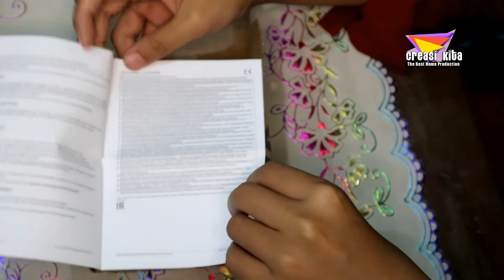Seting Mikrotik RB 750Gr3 Untuk Hotspot Bervoucer | Unboxing dan Review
Kreasi Kita,